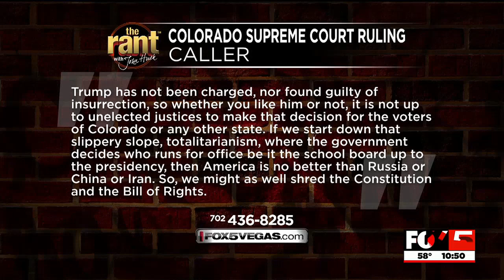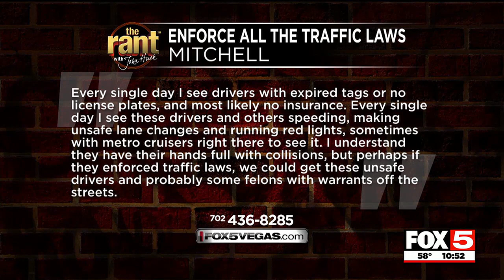The Rant - December 21, 2023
Ranters sound off on various topics.